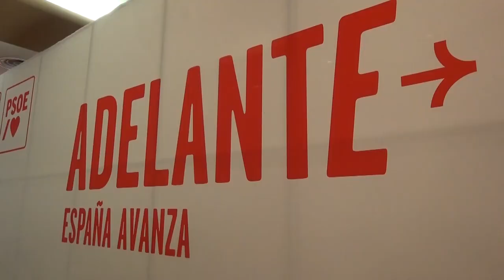El ministro Héctor Gómez mantiene un desayuno informativo con el sector empresarial del sur